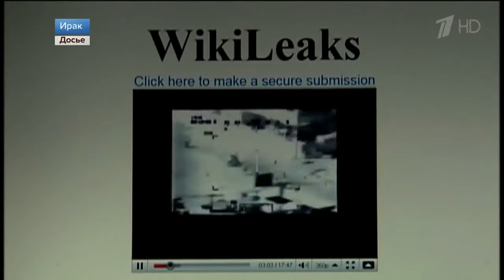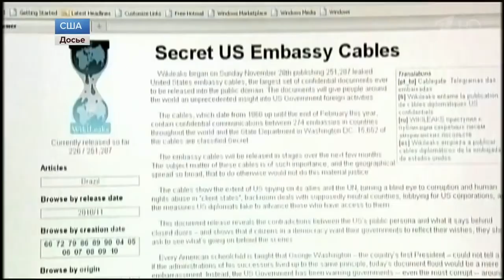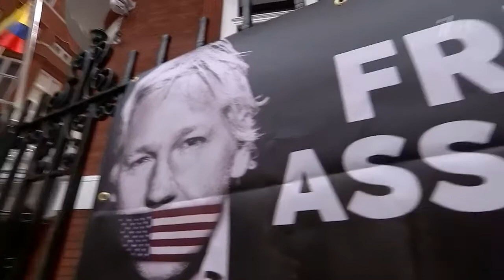Сторонники основателя WikiLeaks опасаются, что в США Джулиана Ассанжа ждет смертная казнь